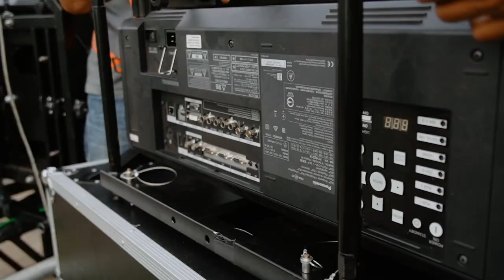Balloon Projection Mapping | HEAD IN THE CLOUDS 2022 JAKARTA - HIGHLIGHTS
‘When balloon can express it’s feeling’
Organized by : @megapro_com
Projection Mapping by : @creativetechproduction
Media Player by : @aptronim_visual_works
Installed Projectors :
Panasonic PT-RZ21KE
Panasonic PT-DZ21K2
Panasonic PT-DZ21KE
Panasonic PT-DZ13KE
Media Player :@dataton